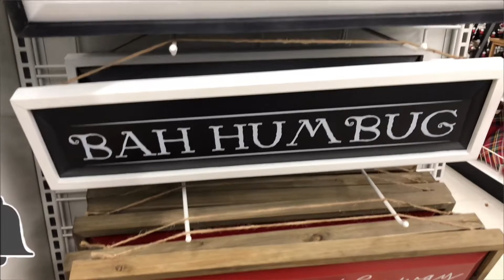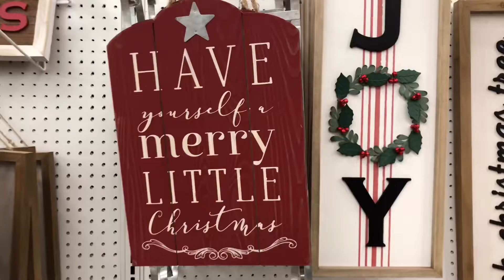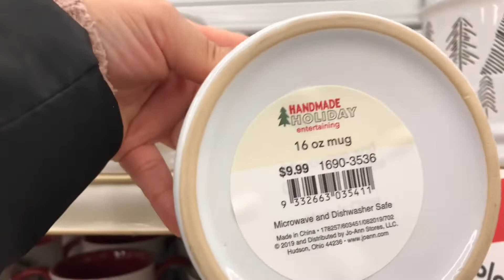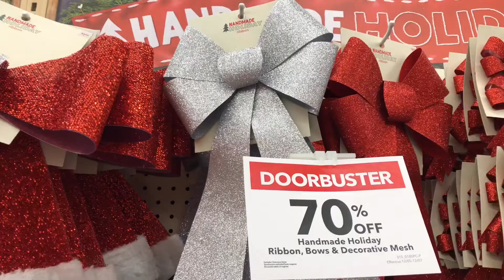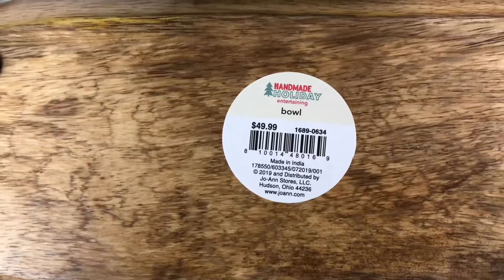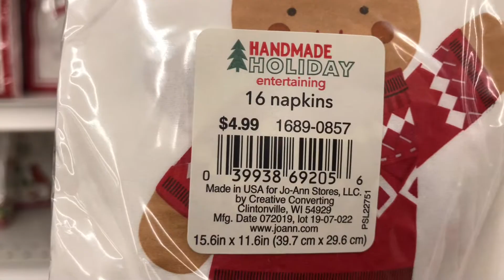*New* SHOP W/ ME: AT MICHAELS 2019 HOME DECOR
HELLO LOVELIES!  TODAY’S VIDEO IS CHRISTMAS SHOP WITH ME, I FOUND FEW GREAT FINDS. I WILL LOVE TO HAVE YOU!

Giving Credit Where Is the due!